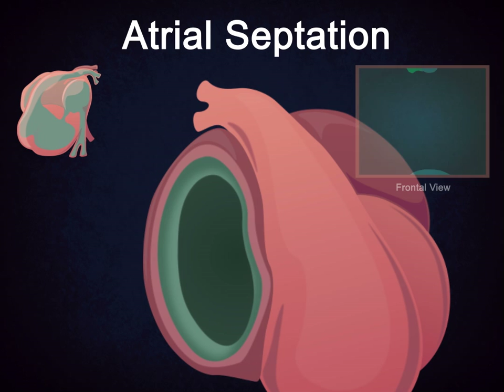Atrial Septation of the Heart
Produced by John Fredieu at Case Western Reserve University

Created by Maia Garcia Fedor 2013